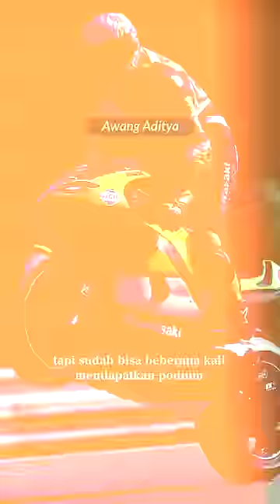Good Looking Tapi Cupu 😭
ZX-RR Gen-1